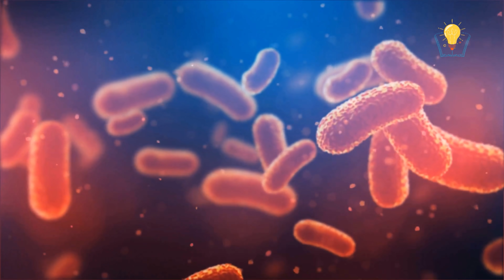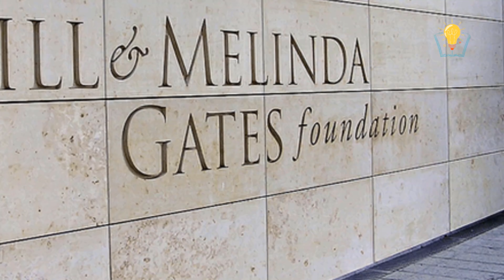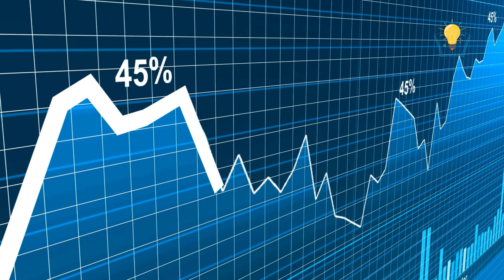علماء روس يكشفوا حقيقة صنع أمريكا لفيروس كورونا لتخريب الصين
تابع قناة فكرة علي فيس بوك